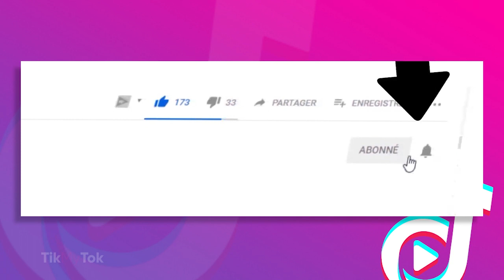TIKMYTOK | Les meilleures vidéos de ENZO, TAIS TOI ! sur TIKTOK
Découvre les meilleures vidéos de ENZO, TAIS TOI ! de son compte Tiktok

ENZO,TAISTOI!